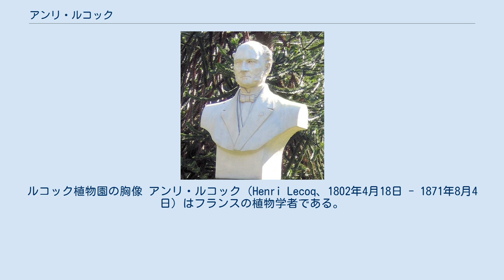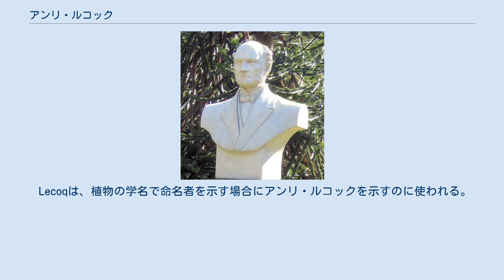アンリ・ルコック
ルコック植物園の胸像 アンリ・ルコック（Henri Lecoq、1802年4月18日 - 1871年8月4日）はフランスの植物学者である。
クレルモン＝フェランの植物園長などを務めた。
 アヴェーヌ＝シュル＝エルプで生まれた。
パリの薬学高等学院で学んだ。
後にクレルモン・フェラン大学となる学院で博物学を教え、植物園の園長を務めた。
ピュイ＝ド＝ドーム県の中央農学協会の副会長も務めた。
著書に"Principes élémentaires de botanique" (「植物学の基本」1828), "De la toilette et de la coquetterie des végétaux" (1847), "Botanique populaire" (「1862), "Considérations sur les phénomènes glaciaires de l’Auvergne" (「オーヴェルニュの氷河に関する考察」1871), Étude de la géographie botanique de l’Europe (「ヨーロッパの植物学地理に関する研究」1854)などがある。
生涯に10,000に達する標本を集め、ルコックの屋敷は市が買い上げて、アンリ・ルコック自然史博物館（Muséum d'histoire naturelle Henri-Lecoq）となり、ルコックの集めた標本は寄付されて自然史博物館に保存されている。
クレルモン·フェランの植物園はルコック植物園（Jardin Lecoq）と改名された。
 Lecoqは、植物の学名で命名者を示す場合にアンリ・ルコックを示すのに使われる。